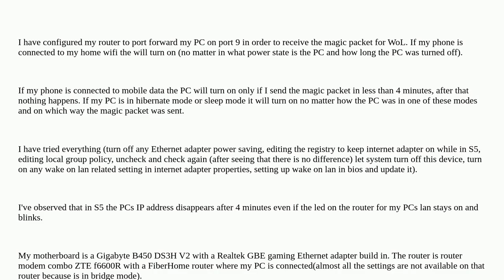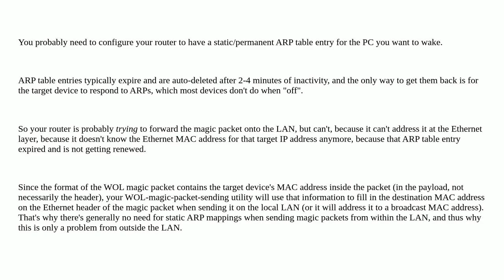My PC won't turn on if I send the magic packet through mobile data and PC is turned off (S5 state...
My PC won't turn on if I send the magic packet through mobile data and PC is turned off (S5 state) for more than 4 minutes

A special thanks goes out to the community

  wake-on-lan